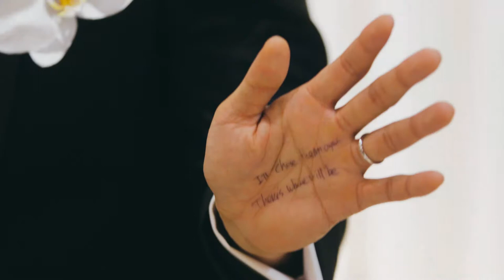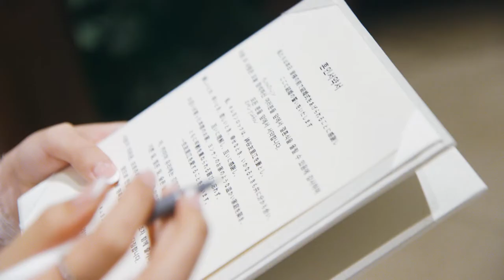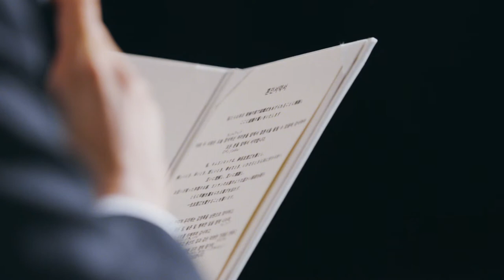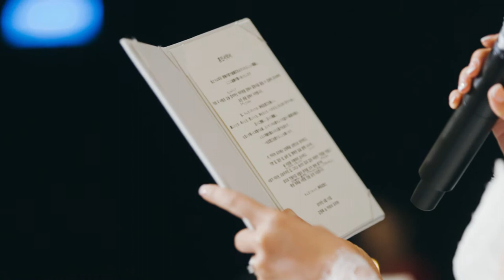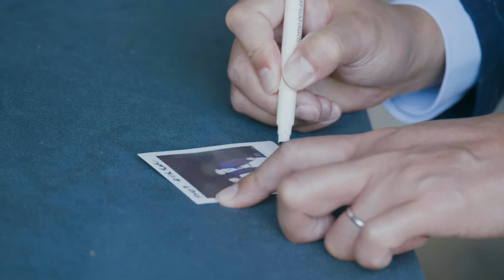그랜드하얏트 한일커플 웨딩영상 韓国での韓日カップルウェディング映像 (영화로운 웨딩 고감독)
6월 서울의 그랜드하얏트라는 호텔에서 이뤄진 한일커플의 영화같은 웨딩영상입니다.
6月ソウルのグランドハイアットというホテルで行われた韓日カップルの映画のようなウェディング映像です。

10, Eoulmadang-ro 2-gil, Mapo-gu, Seoul, Korea